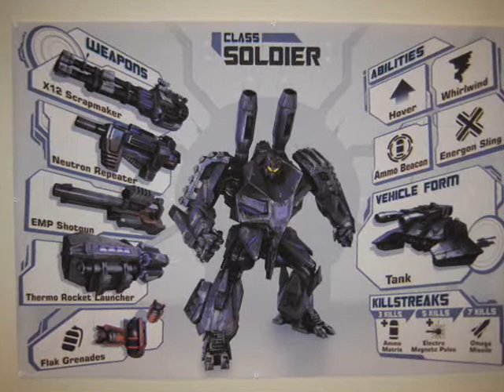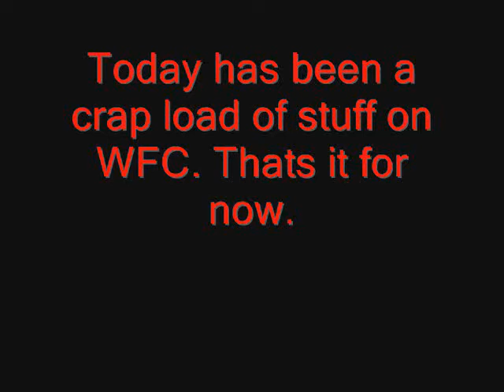New Transformers War for Cybertron Images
14 frekn pics of WFC! That is a crap load of pictures, plus that new trailer we got today! Even some pictures of the classes of TF you can be in multiplayer I cant wait for the war to begin! heres a link to the new trailer